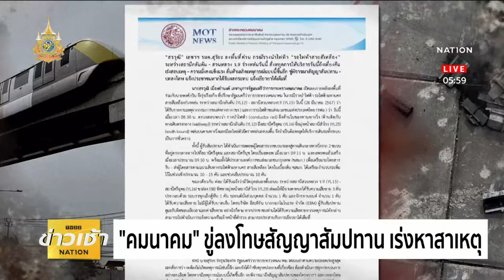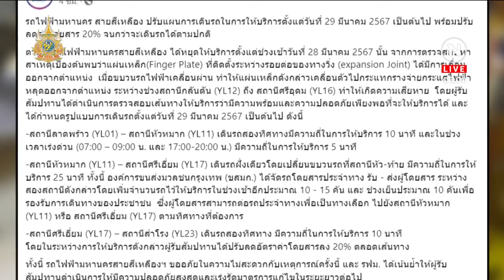"คมนาคม" ขู่ลงโทษสัญญาสัมปทาน เร่งหาสาเหตุ | ข่าวเช้าเนชั่น | NationTV22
“คมนาคม” ขู่ลงโทษสัญญาสัมปทาน เร่งหาสาเหตุ